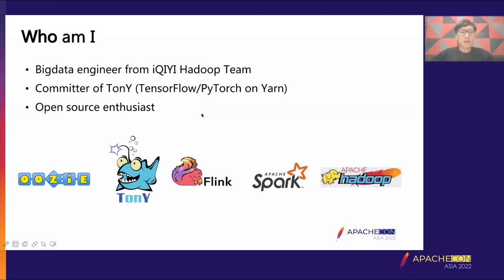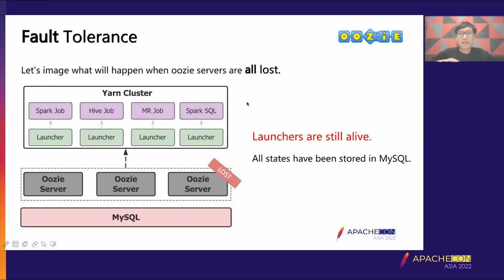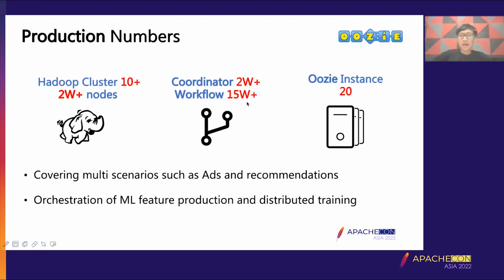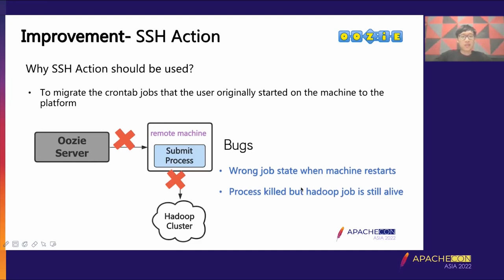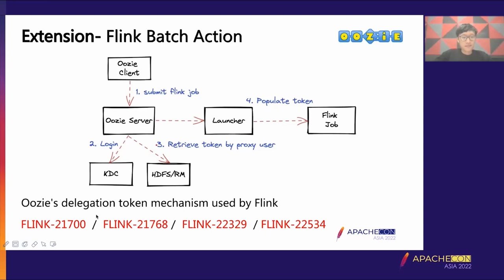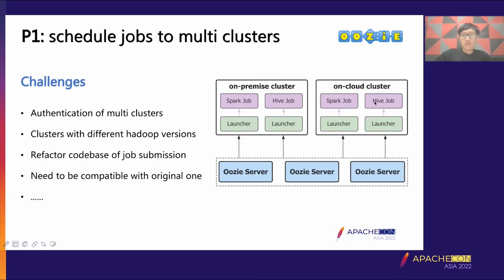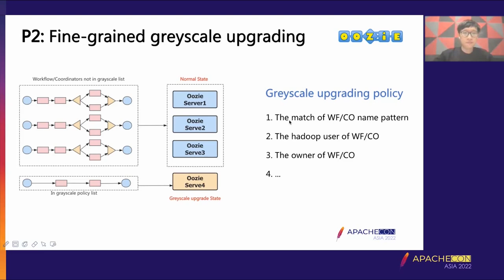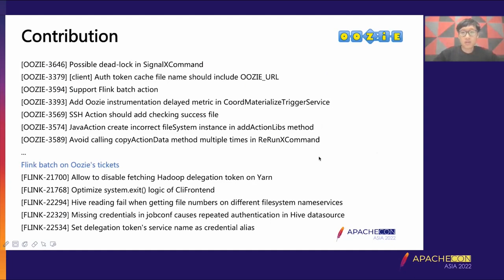In-Depth Practice Of Apache Oozie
Junfan Zhang: iQIYI, Big data Engineer, The open source project Personally participate in big data projects such as Flink/Oozie/Hadoop and maintain Open source address
No record of past speeches

In recent years, the field of offline processing of big data is gradually mature and perfect, and in the field of offline task scheduling, that is, workflow, a variety of project tools are emerging in an endless stream. Apache’s first workflow scheduler Oozie has been around for more than 10 years, while dolphinScheduler and Airflow have attracted a lot of interest, demonstrating that there is still plenty of life in the workflow scheduler space.
This presentation will bring in-depth practice of Apache Oozie as a very old project in iQiyi. It introduces Oozie functions and architecture, scale and application in IQiyi, support and transformation of Oozie task plug-ins, implementation of Roadmap for unified deployment of multiple Oozie clusters, and community contribution
This section describes Oozie functions and architecture Oozie architecture is stateless unlike airflow and DolphinScheduler in that it has no complex master/ Slaves architecture. Each node is a master and uses the ZK coordinator to claim its own actions (i.e., jobs).
The worker design is also different from that of the well-known Dolphinscheduler. Oozie workers are not a work resource pool composed of workers, but are hosted to Hadoop Yarn cluster. Each Spark/Hive/MR/Flink(except SSH Action) is started with an Oozie Launcher.
Oozie scalability depends on Hadoop Yarn capacity and reduces Oozie management cost. However, each Oozie launcher occupies 1core/1 gb. Oozie version 5.0 is 2core/2 gb (a MR task, and Oozie internal launcher AM implemented on Yarn after 5.x).
Oozie provides various types of Actions (similar to DolphinScheduler task types) and exposes common underlying interfaces for user extension. Oozie native supports common big data actions such as Hive, Spark, Mr, distcp, and flink Batch/Tony.
Oozie provides scheduled startup, triggering startup, SLA alarm, and node restart functions, meeting the requirements for offline scheduling of big data. However, due to its difficult interface and complex XML configuration, Oozie is only used as the underlying scheduling engine in IQiyi, and a data development platform is built in the upper layer to provide visual drag and drop pages to enhance ease of use. However, Oozie’s stateless architecture supports the development of iQiyi big data offline tasks.
Application in iQiyi Since 2018, Oozie has supported more than 10 offline Hadoop clusters (total number of nodes + 2w) with an average of 20+ workflow offline tasks per day. Oozie not only covers offline data development such as recommendation and advertisement, but also takes part of machine learning workflow orchestration scenarios.
The initial deployment of Oozie follows Oozie design, that is, each Hadoop cluster has one Oozie cluster (usually 2 to 4 physical machines in Oozie HA mode). In this deployment mode, the underlying physical isolation is implemented. This limits the scheduling capacity of a single Oozie cluster and improves stability.
However, as services develop and Hadoop clusters are deployed in multi-machine rooms, Oozie is bound to Hadoop, which imposes heavy O&M burdens. It takes about one week to release Oozie changes online. As a result, Oozie deployment mode has been changed in depth. In addition, the submission entry of internal offline tasks is contracted to Oozie scheduling engine, resulting in numerous requirements and extended action types, such as Flink Batch Action.
Support and modification of Oozie Action plug-in Compatibility problems occur when the Spark task submission portal is migrated from the portal machine to Oozie in the early stage of Oozie application. Oozie’s native Spark submission mode uses Hadoop distributed Cache to download the Spark JAR to the launcher task directory when the user starts the Launcher. However, if spark JAR contains some incompatible YARN dependencies in the cluster, the Spark task fails. This problem is solved completely by postponing the download of the Spark JAR until the launcher is started.
In addition, when migrating crontab tasks from the enterprise portal to the platform in the early stage, a large number of SSH actions were implemented (remote login to the Oozie portal is used to perform tasks). Therefore, several bugs and issues have been fixed for SSH Action, all of which have been reported back to the community. Some hidden bugs were also found, such as occasional scheduling deadlocks [Oozie-3646] Possible dead-lock in SignalXCommand -
In the process of oozie-based scheduling services becoming mature, we have made some new attempts and explorations, including supporting Flink Batch on Oozie and using Oozie to schedule machine learning training tasks.
Flink Batch Action is an Oozie action implemented to promote...